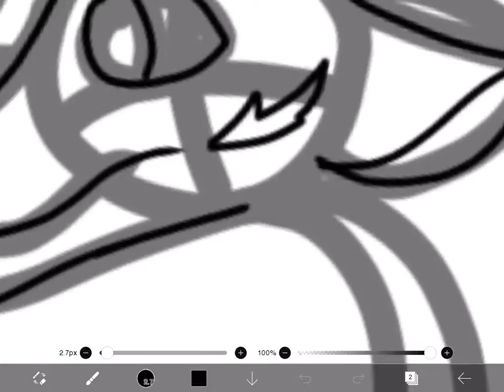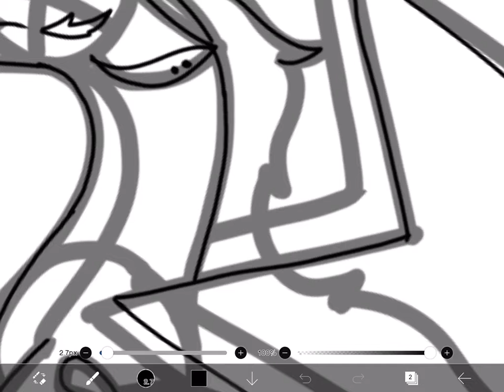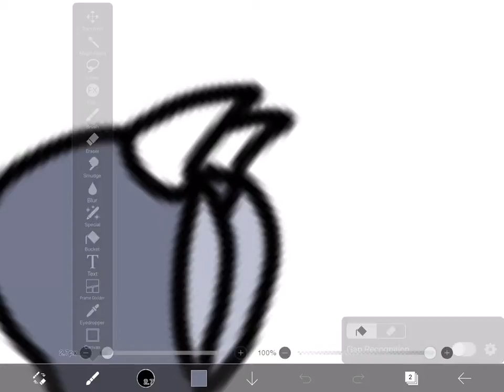Roxanne Wolf Dragon Speedpaint